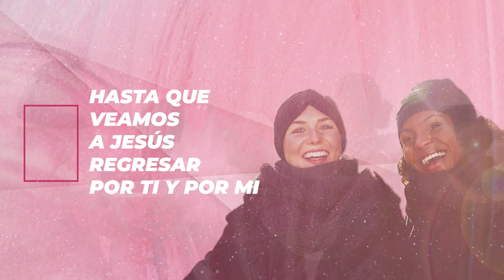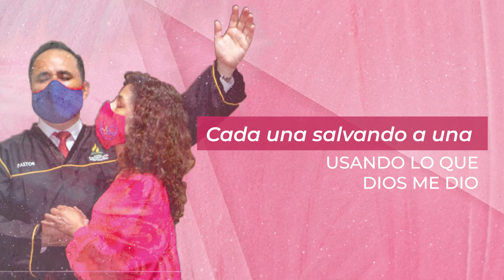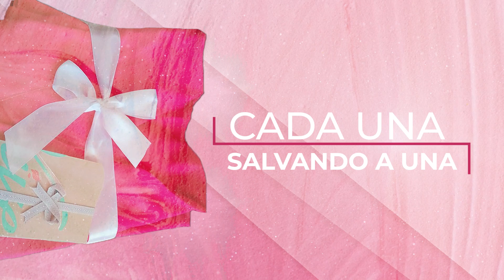Edith Aravena - Iluminando Vidas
Si esta canción fue de inspiración para tu vida, te invitamos a compartirla y también a apoyarnos con tus oraciones y recursos 🙏🏻
💖 ¡Únete a nuestro grupo de donantes!. Con tu ayuda podremos seguir haciendo músicas que serán de bendición para muchas personas más al rededor del mundo 🌎

Letra oficial "Iluminando Vidas" por Edith Aravena.

🎵Letra